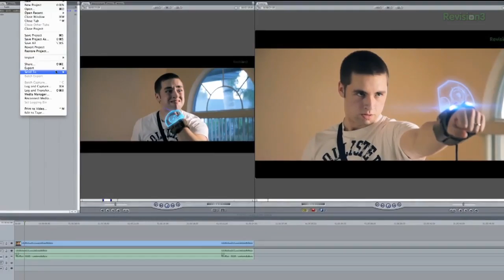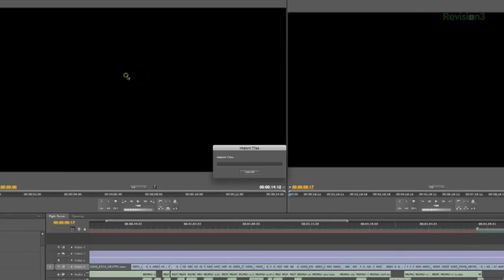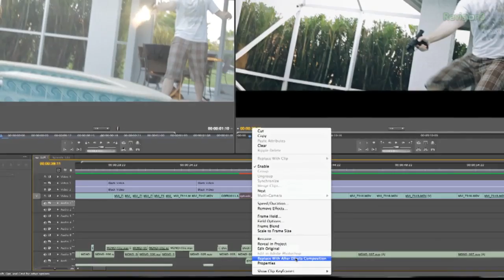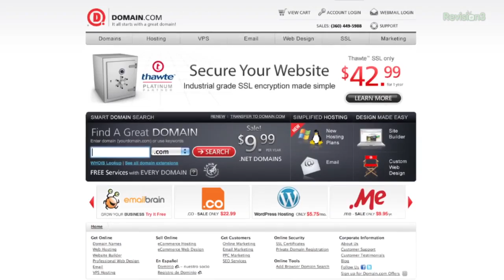Is Adobe Premiere CS5.5 Better Than Final Cut?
Ryan gives his opinion on CS5.5 and answers some questions he has already answered!